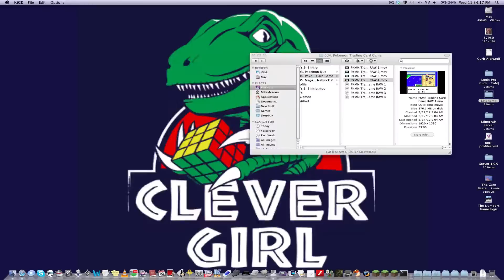Pokémon Blue Part 7 - Rub Rub... Eww Eww EWW!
Pokemon. Everyone's Childhood. My favorites are still the original. The new ones are good, but nothing can hold up to the old style pokemon.. so... Let's Play it!

Pokemon Blue Version
GameBoy

Speeding up the S.S Anne is for our own good I swear!